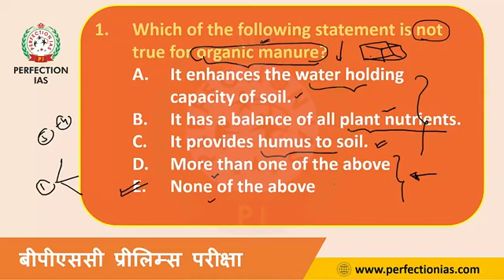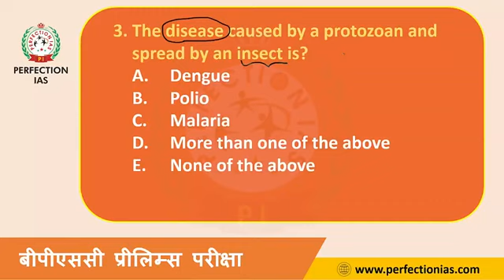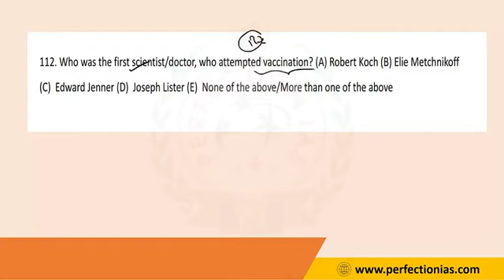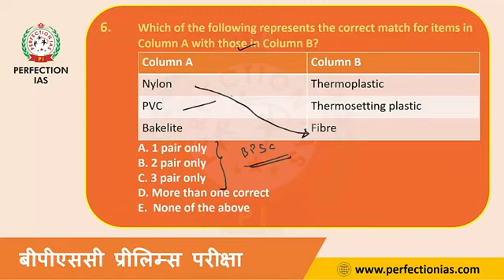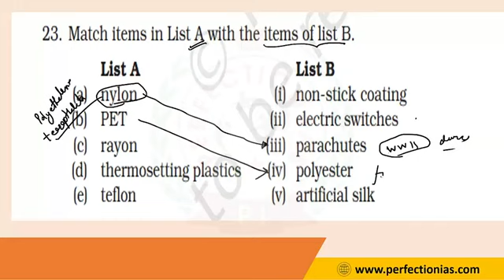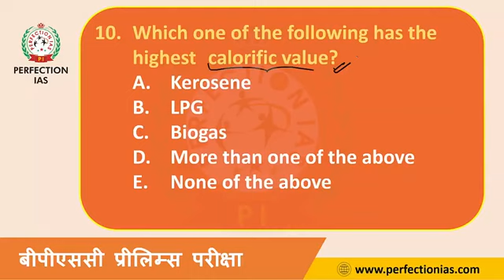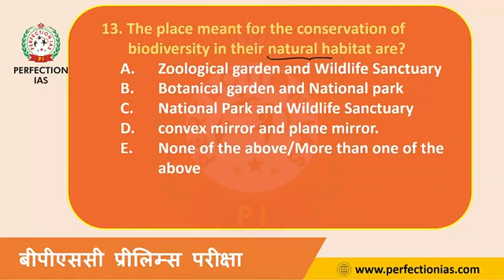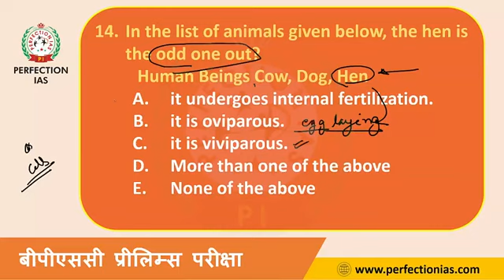NCERT MCQ | विज्ञान | बीपीएससी 69 प्रिलिम्स | PERFECTION IAS